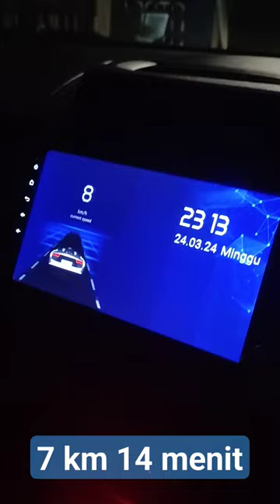luar biasa orderan Indri 7 km masih nyangkut